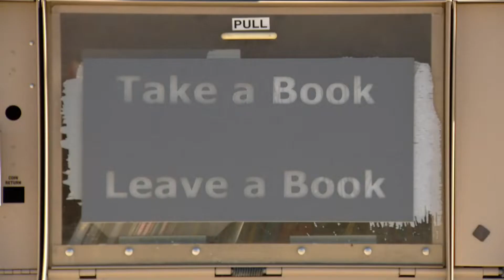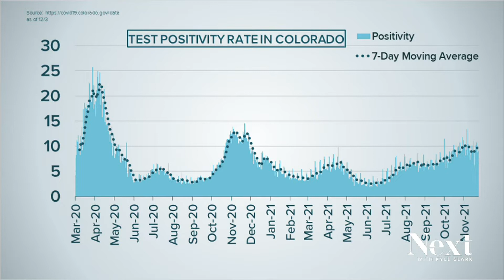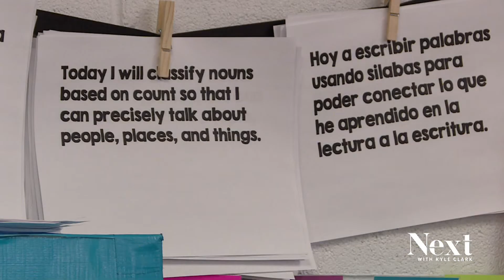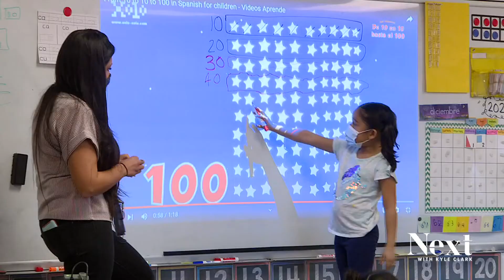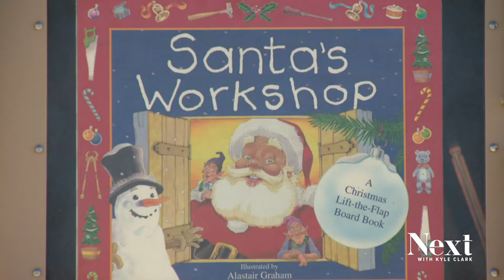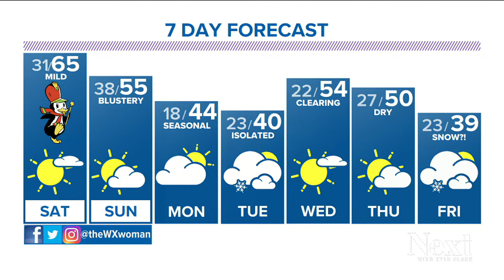A special jacket; Next with Kyle Clark full show (12/3/21)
It's a hospital capacity crisis we don't hear as much about -- a shortage of beds needed for suicidal kids. - Using bison to rebuild the plains. - Why Kyle changes jackets in the show...